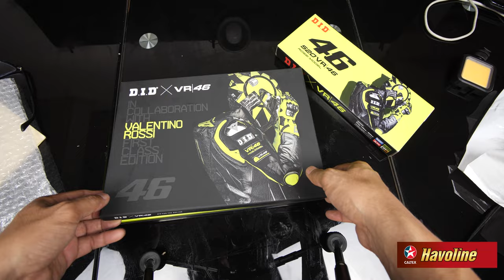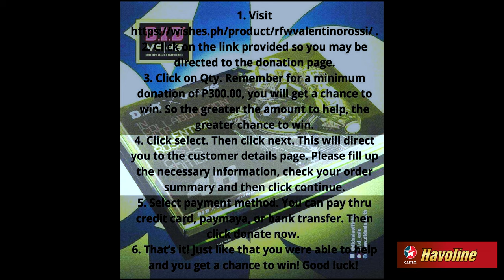Makina Stuff: The most expensive moto chain on Earth update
Motorcyles. and more motorcycles...